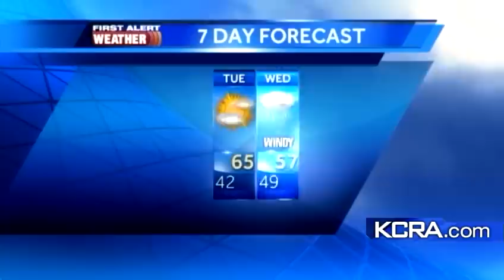Monday Weather Update for Northern California 11.26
An update on the weather for Northern California